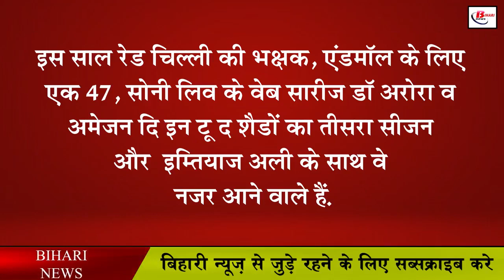गांव में नाटक करते करते हैं बिहार का यह लाल पहुंचा बॉलीवुड फिल्मों में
So far, many actors from Bihar have shown their talent in Bollywood, be it Manoj Bajpai, Pankaj Tripathi and Sushant Singh Rajput, be it Shekhar Suman or Sonakshi Sinha, all these people have left the soil of Bihar and made their one in Mumbai's Maya city. Made a special place. Due to which the value of Bihar has also increased a lot. Samrat Kushwaha, a 24-year-old resident of Bhagwanpur from Kaund under Panapur block of Saran district, has worked in some big films so far, after which he also got a chance to work in the web series Crush the First Candle March etc.